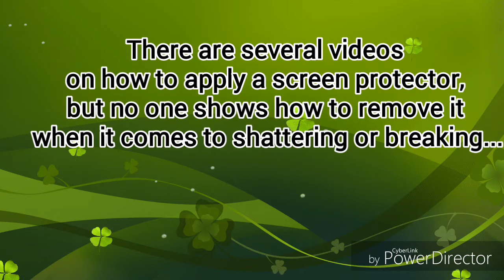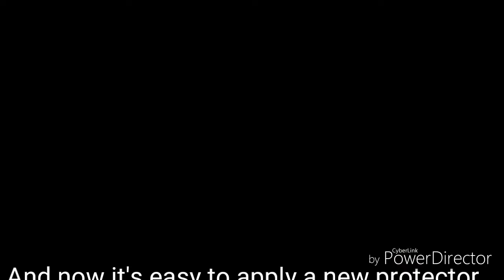Smart Watch With Cracked Screen Protector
I wonder if anyone had this problem, so here's my vision of solving it...